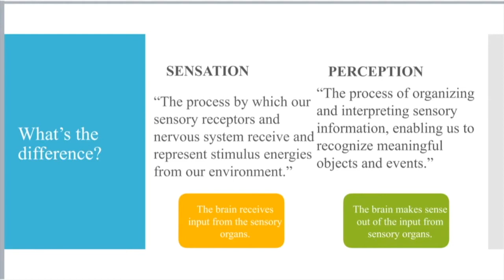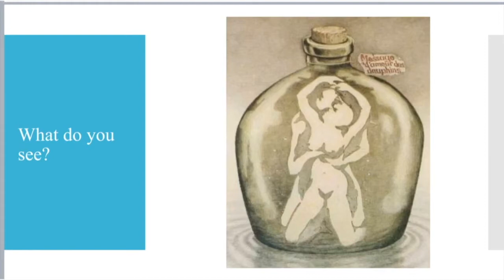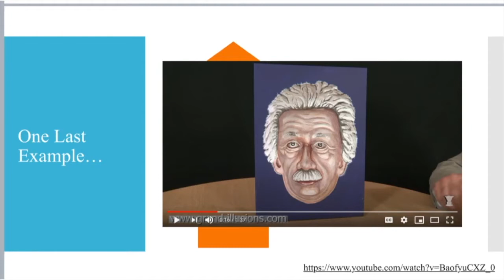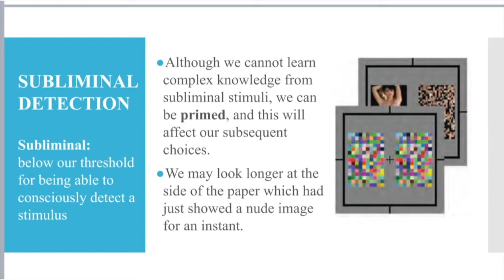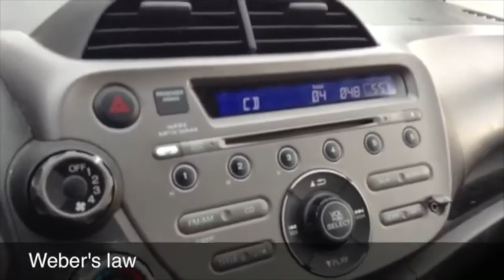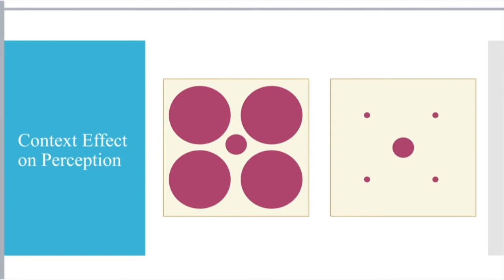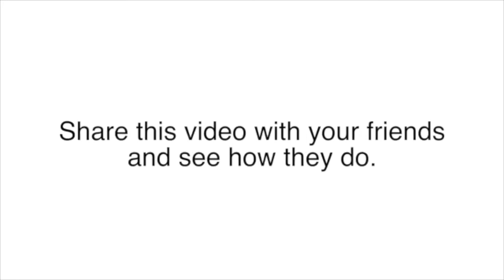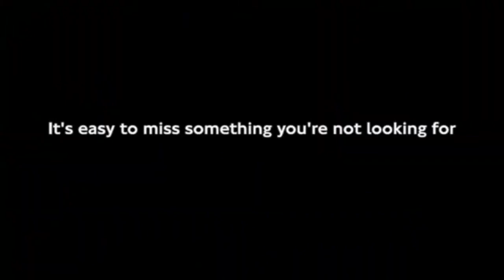Sensations and Perceptions Lecture